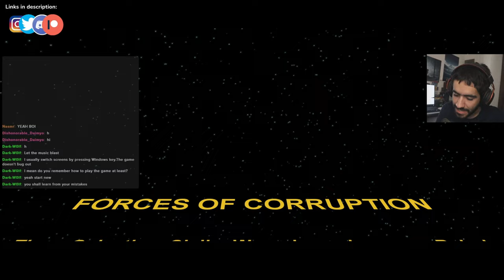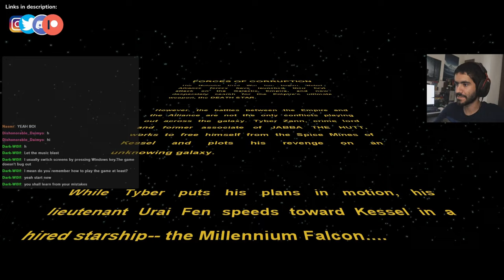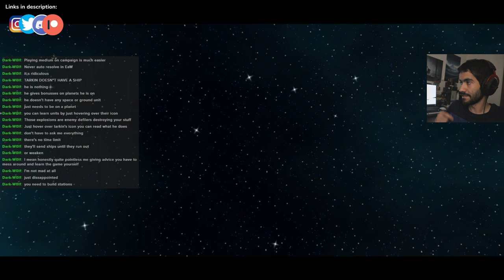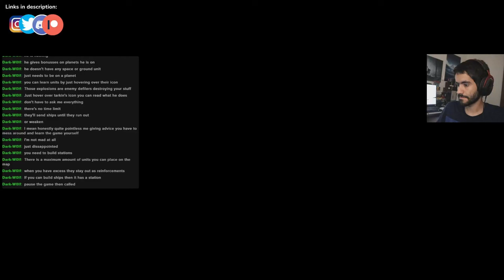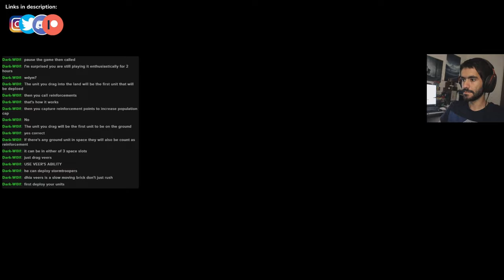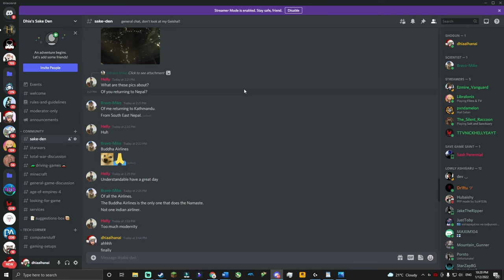Games & Cha #19 | Can I Win Just Once?? -- Star Wars: Empire at War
My PC specs, not the most advanced but is reliable and can run anything at 1080p no problem, even higher res in some games, and more than capable of editing videos up to 4K:
Arctic Freezer 34 Esports Duo Air Cooler
GIGABYTE RTX 2060 6GB
32 GB (4x8) DDR4 3600MHz RAM, T-FORCE Xtreme ARGB

Peripherals:
Logitech G915 TKL Keyboard
Logitech G Pro TKL Keyboard
Displays:

Software used for making videos:
DaVinci Resolve Studio (editing, color grading, rendering)
Canva (thumbnails)